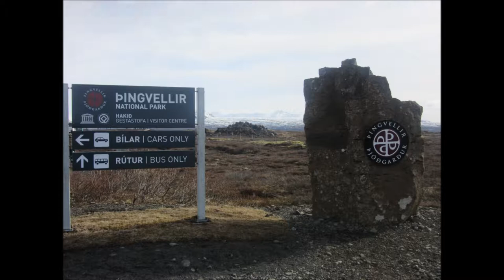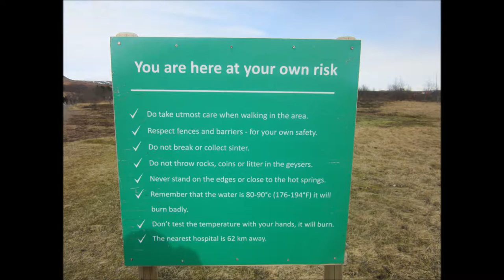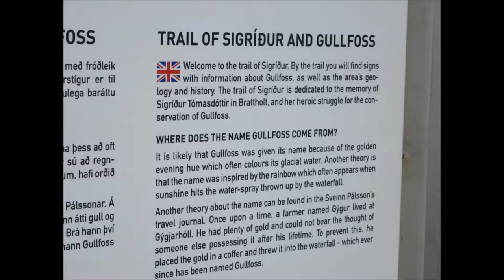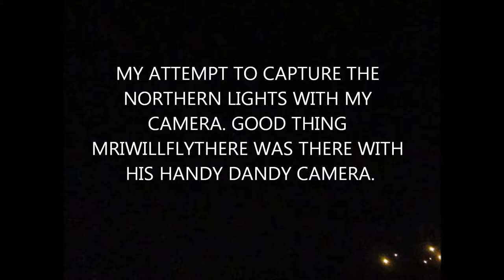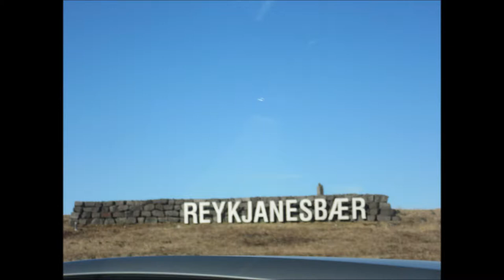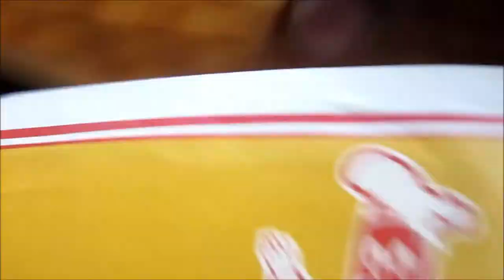Adventures of DWoods: Iceland Part 2 (Golden Circle)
Thank you for tuning into my channel Adventures of Dwoods. This is Part 2 of my Icelandic travels with MrIWillFlyThere. Check out his youtube channel for more travel adventures. In this video we traveled the Golden Circle, searched for the northern lights, and did a little sight seeing of the city.